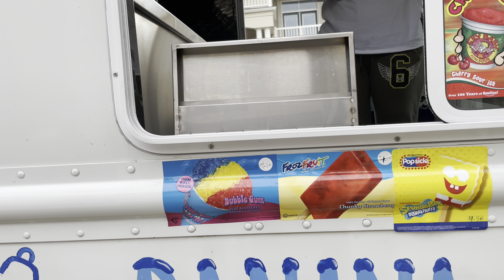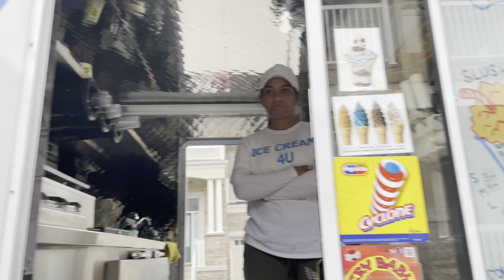THIS IS SO CUTE !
Follow me on intsa: @m.jafryy